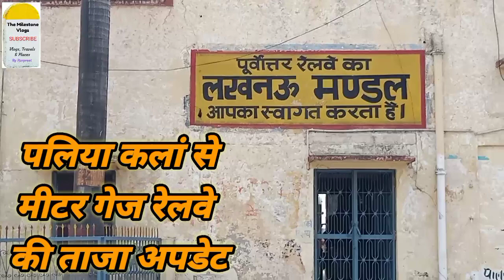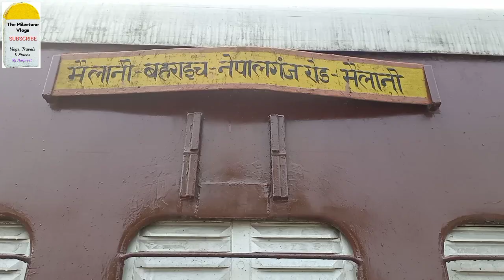फिर से बंद हुआ मैलानी बहराइच रेलरूट 😯😭👎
कोरोना महामारी के कारण मैलानी बहराइच रेलवे लाइन को एक बार फिर से अनिश्चितकाल के लिए बंद कर दिया गया है। पलिया कलां से मैंने अपने मित्र पवन जी के साथ इस वीडियो को शूट किया था। गाड़ी संख्या 05362 के रेक को पलिया कलां खड़ा करके लोको को मैलानी जंक्शन भेज दिया गया है।